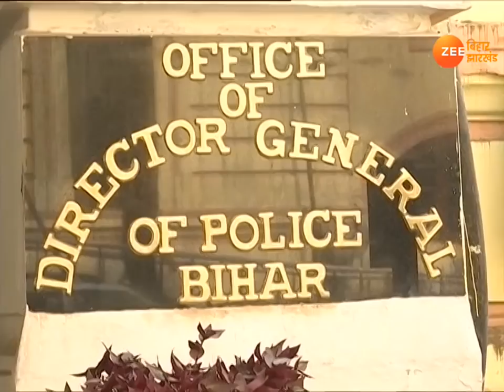BAAT BEBAK। 23 April- BJP MP Hari Manjhi's son Arrest accused of drinking liquor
BJP सांसद हरि मांझी के बेटे की गिरफ्तारी पर बिहार में सियासत तेज हो गयी है...RJD और हिन्दुस्तानी अवाम मोर्चा ने आरोप लगाया है कि सरकार दलित वर्ग के लोगों का शराबबंदी कानून की आड़ में परेशान कर रही है...हालांकि सत्ता पक्ष के लोगों ने विपक्ष के इस आरोप को सिरे से ख़ारिज किया है...